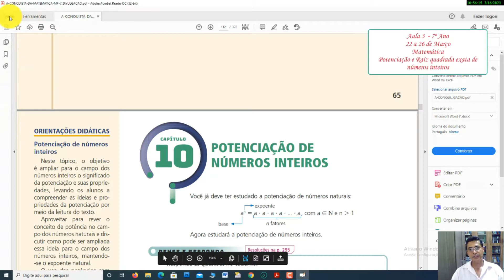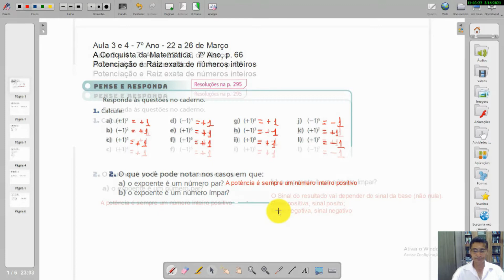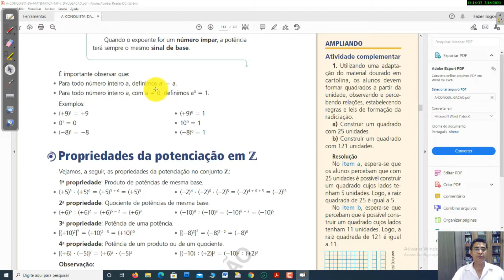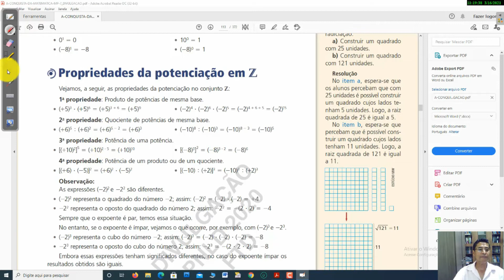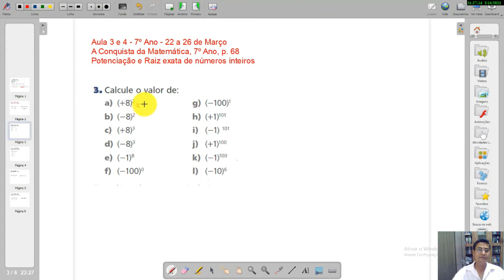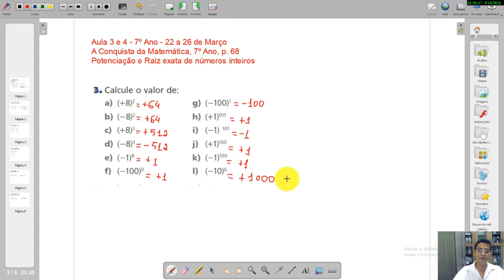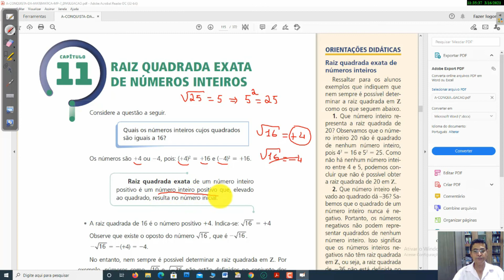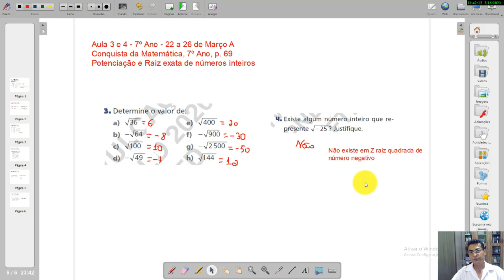Matemática - Aula3 - 7ª/8ª ano (22/03 a 26/03) Potenciação e Raiz quadrada exata de Números Inteiros